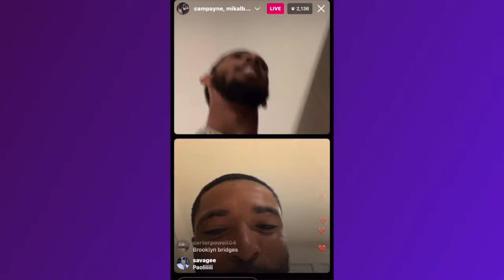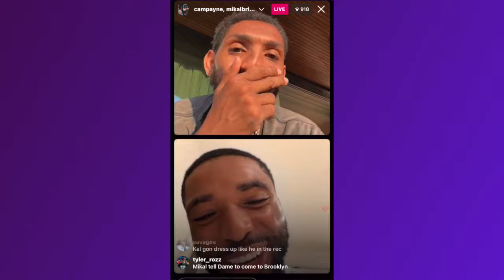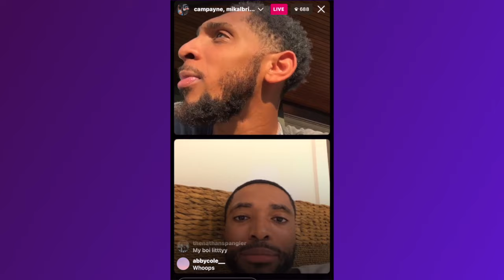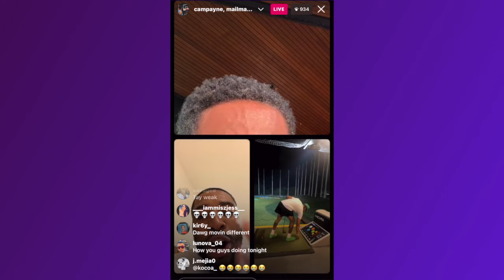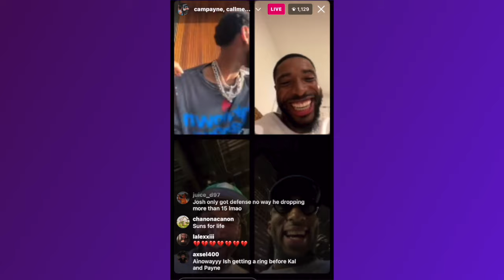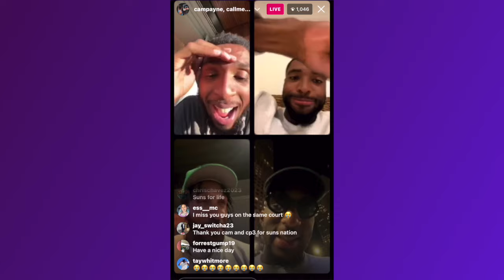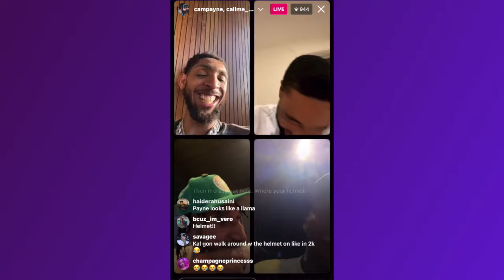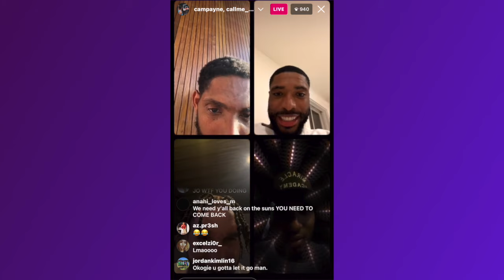Cam Payne Mikal Bridges Ish Wainright And Josh Okogie's Instagram Live From July 23rd 2023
Cam Payne and Mikal Bridges were on IG live and later joined by Ish Wainright and Josh Okogie. I had to make a few edits. Enjoy!

Cam Payne TRADED to the San Antonio Spurs, Suns sign Bol Bol and MORE Suns talk! Great live show today.

My thoughts on why Bol Bol is a low-risk high reward signing for the Phoenix Suns

Eric Gordon signs with the Phoenix Suns live reaction show with the Suns JAM Session podcast.

Free agent Yuta Watanabe has agreed on a deal with the Phoenix Suns, sources tell Shams Charania. Here are my thoughts/reaction.

Recapping day 1 of Suns free agency with John from the Suns JAM Session podcast! (Live on both channels)

ThunderSteve85 and I went live for Bradley Beal's Phoenix Suns press conference. It was one of the funniest pressers ever! We also discussed the Kyrie/Suns rumor and more.

ICYMI I went live to talk all things Suns! Deandre Ayton will NOT be traded? Bradley Beal is in the Valley and MORE!